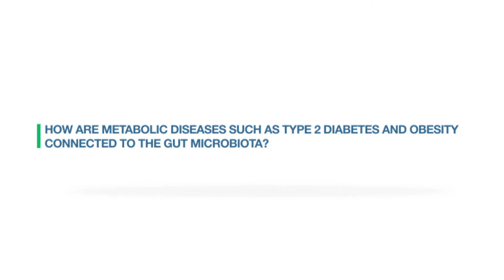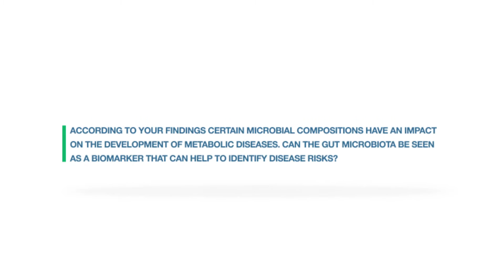GMFH2016 Max Nieuwdorp - How Are Metabolic Diseases Connected With the Gut Microbiota?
The 5th Gut Microbiota for Health Wold Summit was held in Miami, March 5th & 6th, 2016.